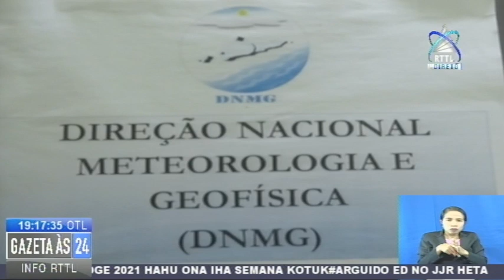Udan Bo’ot Sei Akontese Iha Semana Ne Iha Munisipiu Rua No RAEOA